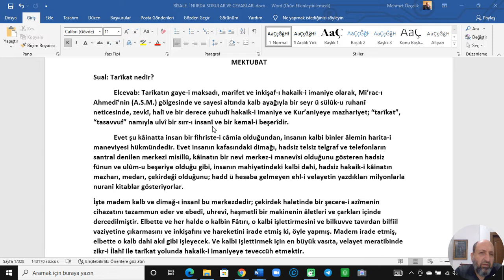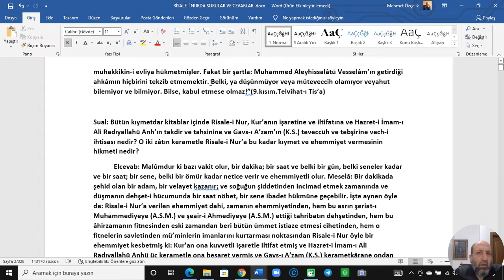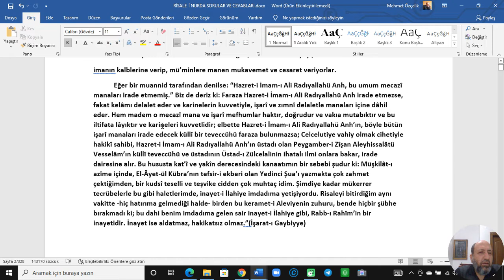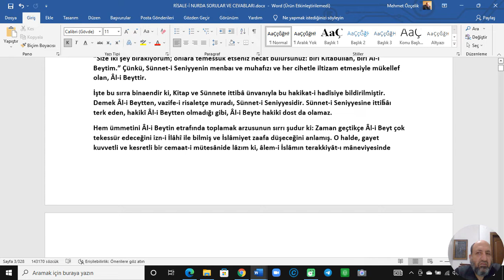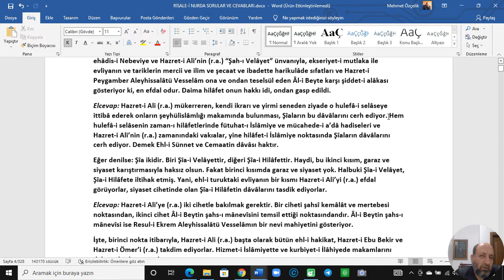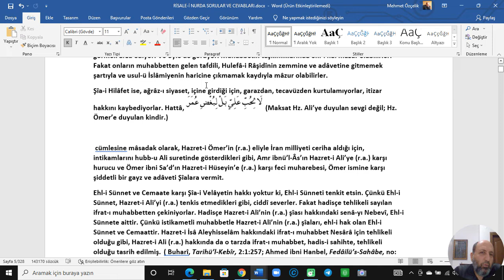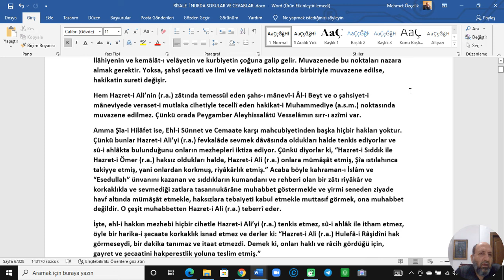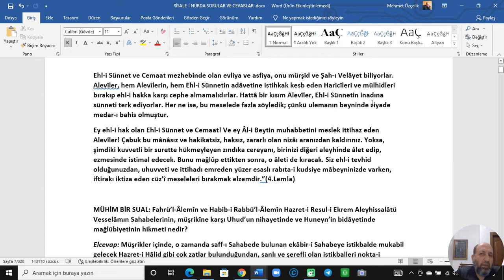RİSALE-İ NURDA SORULAR VE CEVABLARI-35